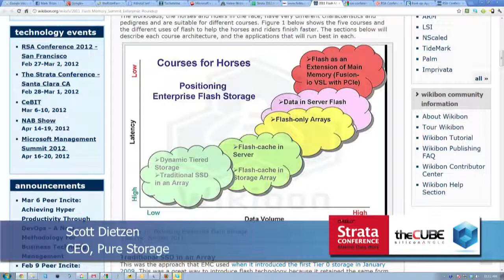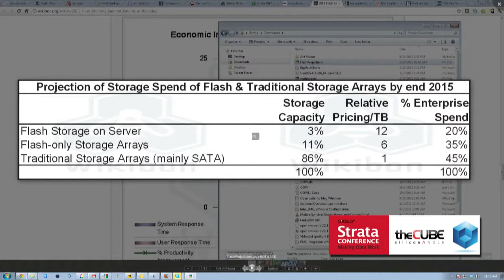Scott Dietzen | Strata Data Conference 2012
The Cube - Strata Conference 2012 - Scott Dietzen, Pure Storage, with John Furrier and Dave Vellante